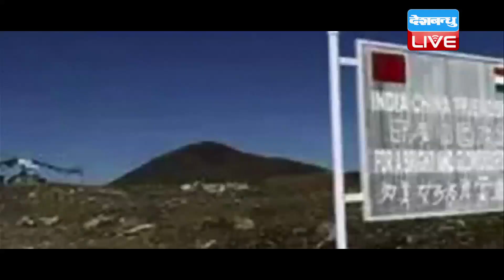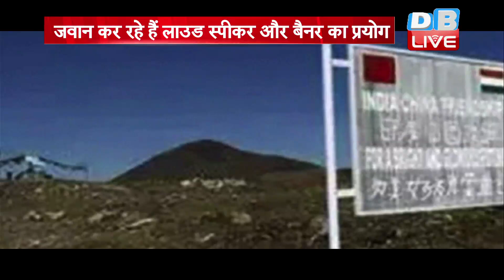LAC पर बैनर और बोली से लड़ाई | जवान कर रहे हैं Loud Speaker और बैनर का प्रयोग